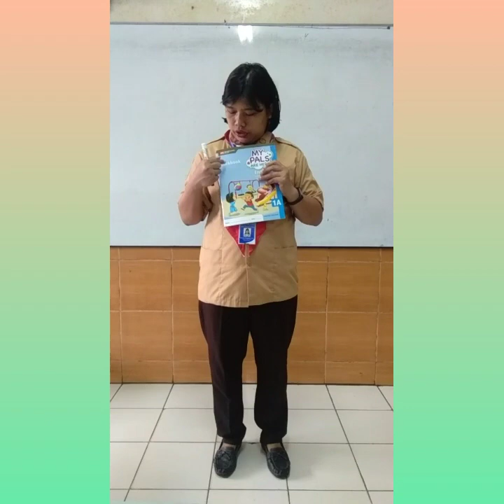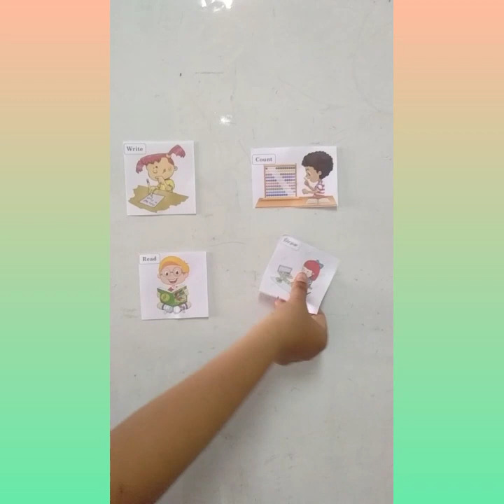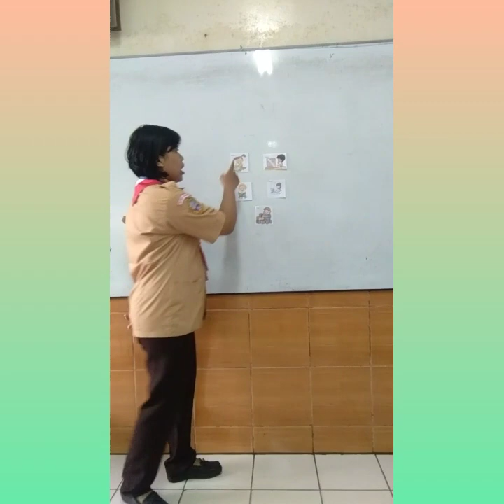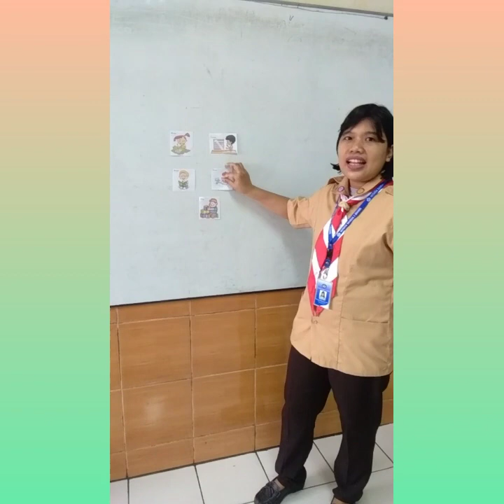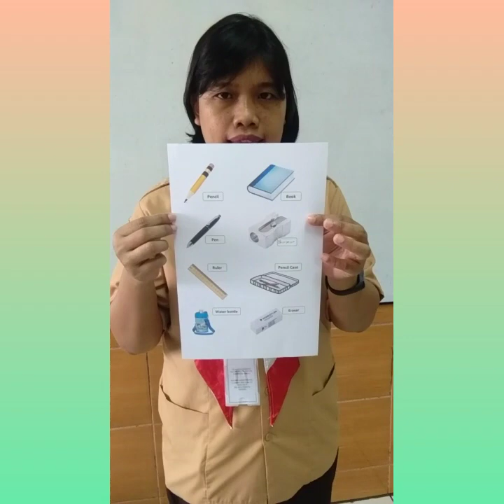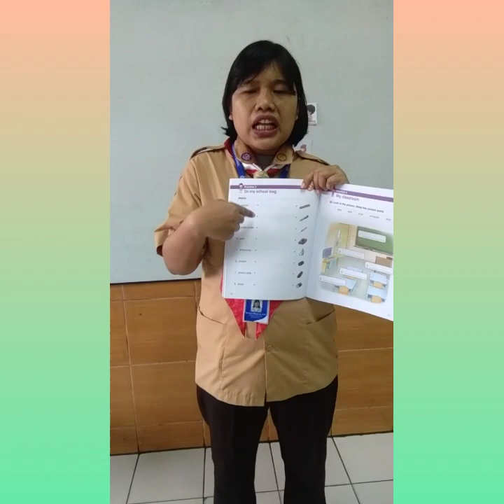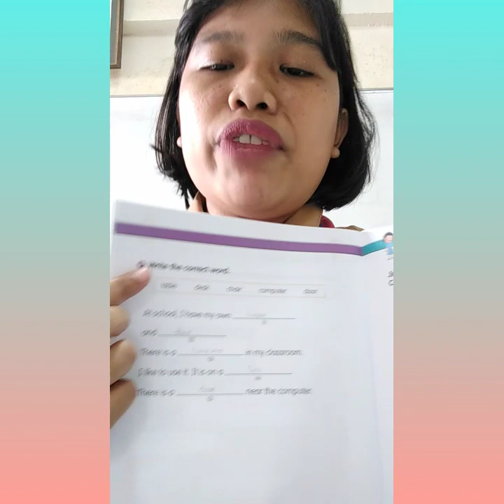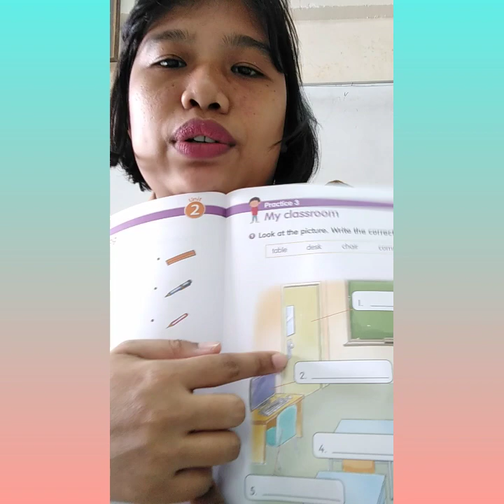Unit 2 || At School || Workbook || Page 15-18 || Grade 1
Activity and the things in my bag